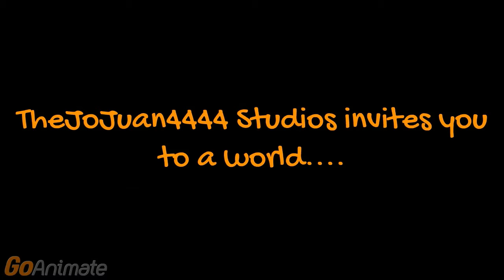Andrew Orozco The Movie Trailer 2 (New Version)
THE NEW VERSION CONSIST OF 720P QUALITY

Music I Do Not Own:

Don't Look Back by Boston and That's My Girl by Fifth Harmony

NO COPYRIGHT INFRIGHMENT INTENDED